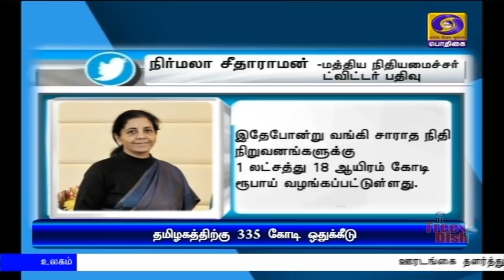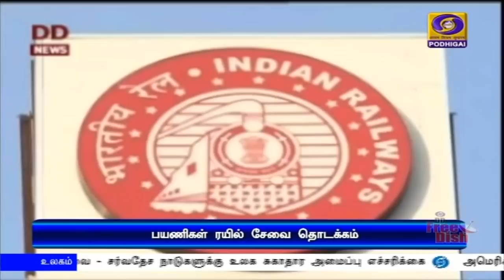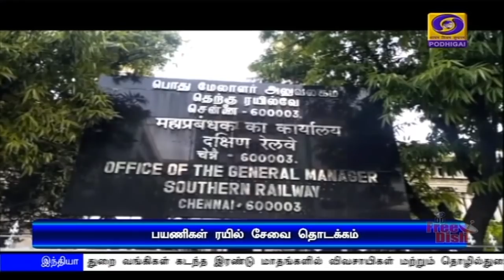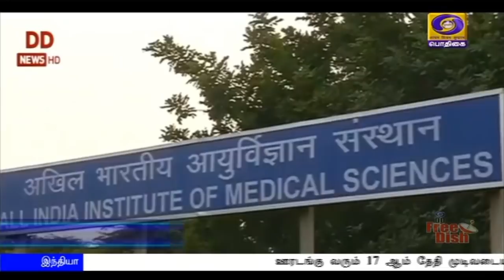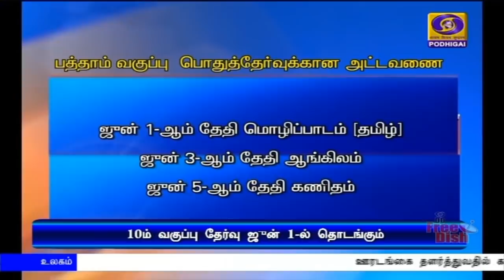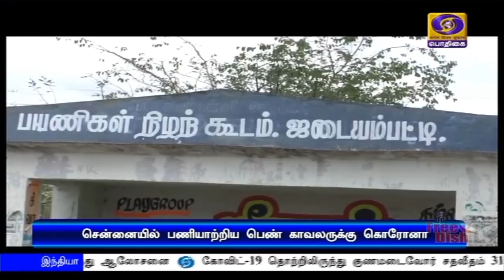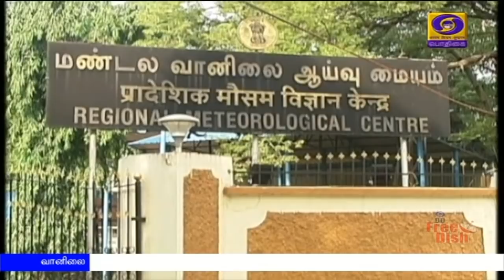பொதிகை மாலை 5.00 மணி செய்திகள் [12.05.2020]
1)  ஊரடங்கு வரும் 17 ஆம் தேதி முடிவடையும் நிலையில், பிரதமர் நரேந்திர மோதி இன்றிரவு எட்டு மணிக்கு நாட்டு மக்களிடம் உரையாற்றுகிறார்.

2) பொதுத் துறை வங்கிகள் கடந்த இரண்டு மாதங்களில் விவசாயிகள் மற்றும் தொழில்துறையினருக்கு சுமார் 6 லட்சம் கோடி கடன்  - நிதியமைச்சர் நிர்மலா சீதாராமன்.

3) சென்னை - புதுதில்லி இடையே வெள்ளி, ஞாயிற்றுக்கிழமைகளில் ராஜ்தானி சிறப்பு ரயில் இயக்கம் - தெற்கு ரயில்வே அறிவிப்பு.

4)  பத்தாம் வகுப்பு பொதுத் தேர்வு அட்டவணை வெளியீடு - அமைச்சர் கே ஏ செங்கோட்டையன்.

5) தமிழ்நாட்டில் பல்வேறு மாவட்டங்களில் மழை பெய்ய வாய்ப்பு - சென்னை வானிலை ஆய்வு மையம் தகவல்.